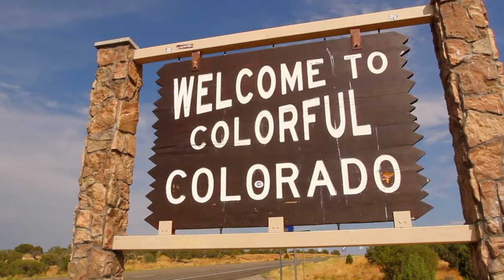AOS 2024 Annual Meeting Promo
Join us in colorful Colorado!

The American Ornithological Society is excited to announce that the 2024 meeting will take place in Estes Park, Colorado.

From 1–5 October 2024, the YMCA of the Rockies will be bustling with ornithologists from across the globe, sharing research and ideas through contributed talks and posters, plenary and keynote sessions, workshops and roundtables, AOS social events and YMCA activities. A Summit for the Birds in the southern Rocky Mountains.

All conference events will occur on site where there is affordable and comfortable lodging and a dining hall meal plan.

The YMCA of the Rockies is just a short distance from the entrance to Rocky Mountain National Park and October is the best time of year to see the beautiful fall colors of the southern rockies and listen to the iconic bugles of the local elk herd. Hike from the venue into Rocky Mountain National Park or take a short drive to Trail Ridge Road where you can hope to see high elevation specialists like brown-capped rosy finches, white-tailed ptarmigan, and pika.

Conveniently located, there are direct flights to the Denver International Airport from many cities in the United States and there is a shuttle service for the approximately 1.5 hour journey from the airport to Estes Park.